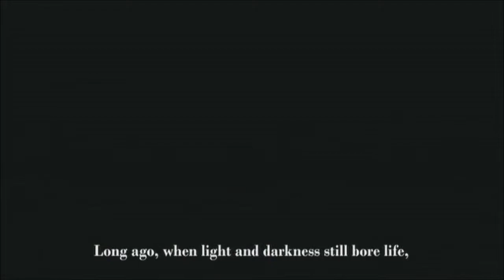Fairy Fencer F Walkthrough Starter Part 1